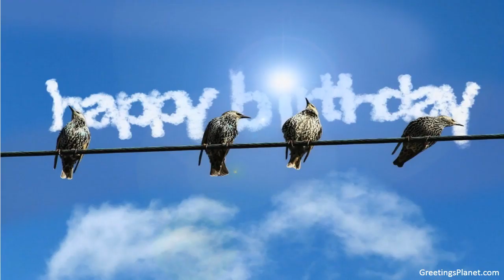Happy Birthday to Amartya